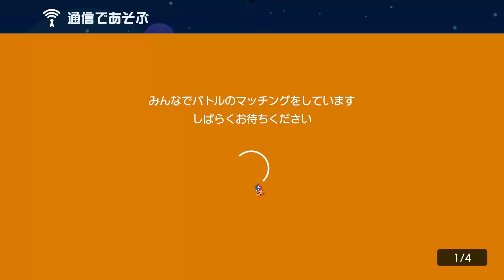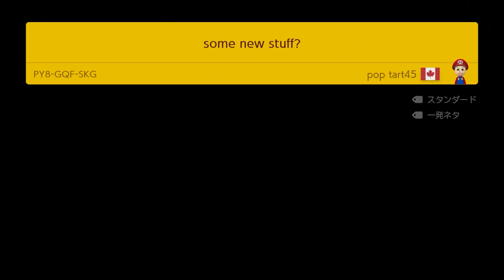製作者の悪意あるトラップｗｗｗ【マリオメーカー2】